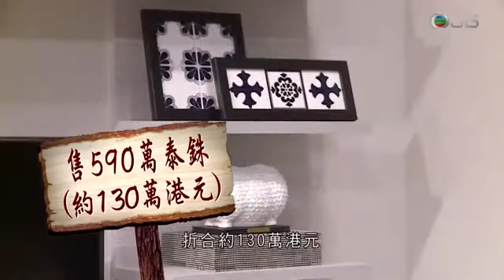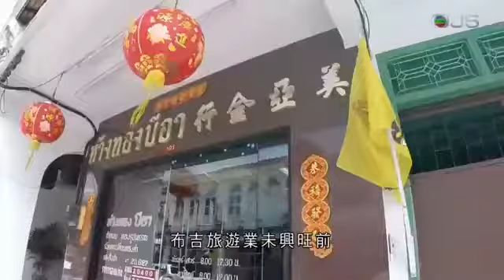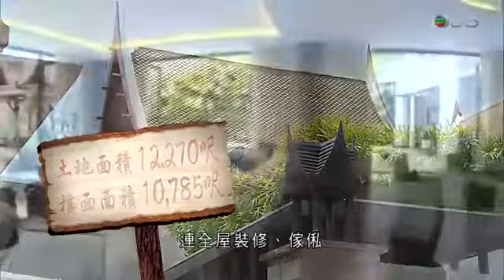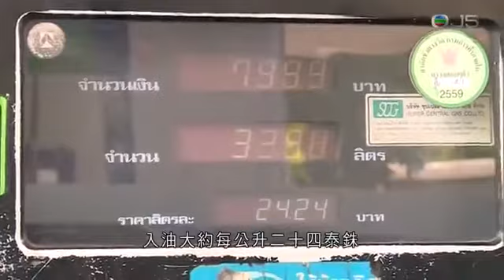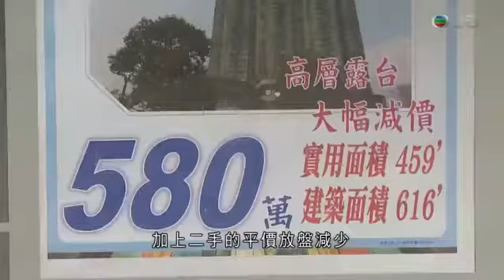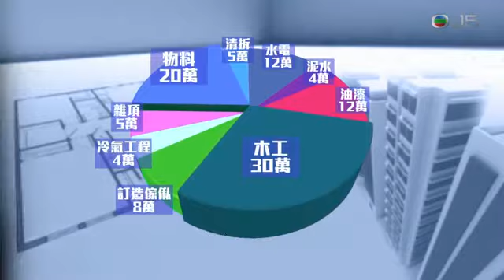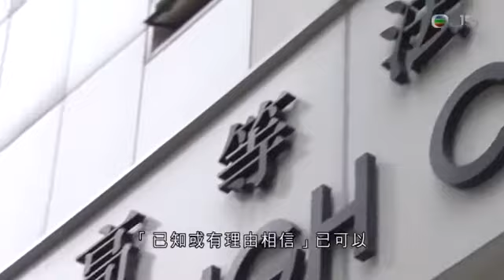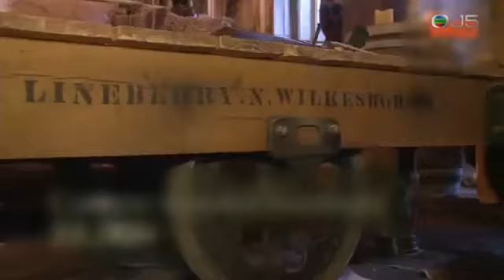樓市外望 2016 05 09 泰國布吉